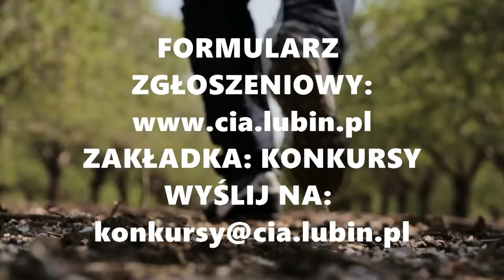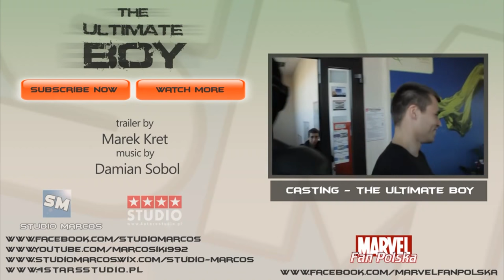Gość Dnia - Marek Kret i Bartłomiej Godlewski ( film The Ultimate Boy) - 26.08.2016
Gość Dnia:
współtwórcy filmu The Ultimate Boy:
Marek Kret - reżyser,
Bartłomiej Godlewski - aktor